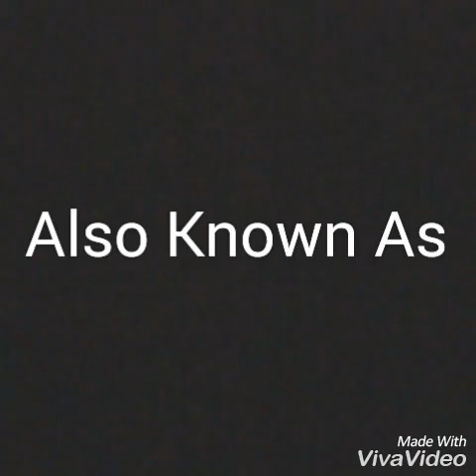What if Ariana Grande composed this songs? | Finding Queen B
Finding Queen B